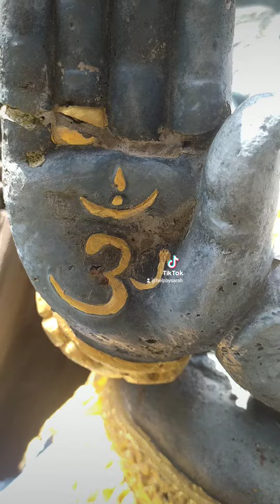Vchod do domu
K tomu není co napsat - prostě nádhera